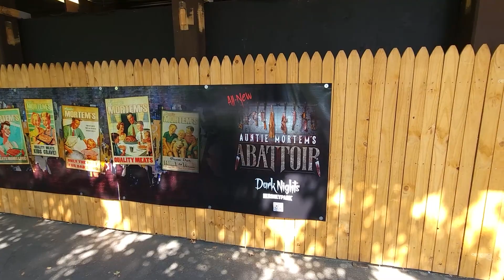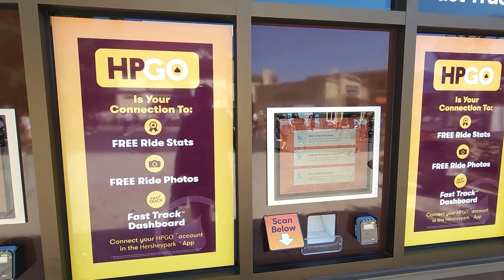Maximizing Fun at Hersheypark on Labor Day Weekend: Fast Pass Experience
While we visited a lot of parks this summer, we mostly came in to each park with an agenda of filming and really didn't "enjoy" the parks like we used to.  Well that changed and now we are launching our "Park Day" series where we are going to the park to JUST HAVE FUN (and record a little along the way).

Of course we had to kick this off this new concept at the Sweetest Place on Earth and we also tried out the Fast Pass system for the first time.

How many rides did we get on?  How was the fast pass system to use?  Would we "buy" a Fast Pass again?

Check out this video to find out and if you are the first person to correctly put in the comment section how many roller coaster rides we got this day, you win a prize.

New full length videos drop every Sunday, Wednesday, and Friday with daily shorts during the 2023 season.  Make sure you watch our LIVE podcast every Tuesday at 7pm on Facebook and YouTube.

Check out the "125 Roller Coaster Challenge - Trimmed & Stapled Podcast" on Spotify, Apple Podcasts or our newest YouTube channel at "125rccpodcast"

Park Day Series - 2023